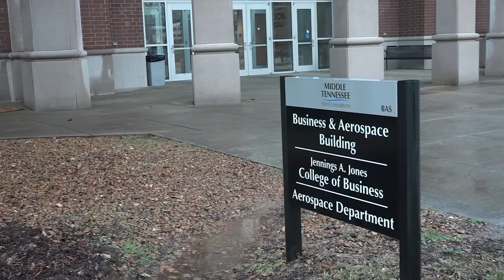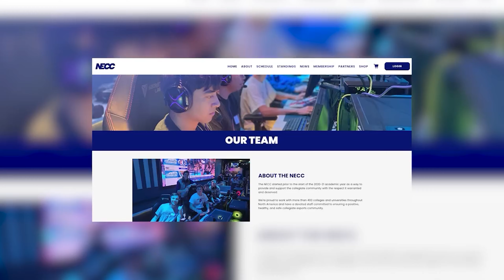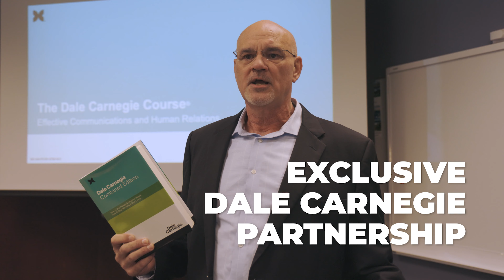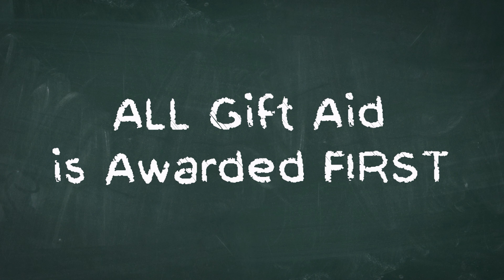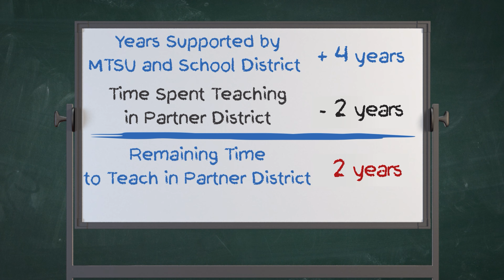"Out of the Blue" from MTSU | August 2024 (Full Episode)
In this special August episode, we’re excited to continue our partnership with Middle TN News as we highlight their in-depth report on the rapidly expanding e-Sports program right here on our campus.

We’ll also bring you up to speed on the Tennessee Teach Back Initiative, an inspiring program offering full scholarships to students committed to teaching in rural school districts after graduation.

Plus, join us as we dive into the Communication Studies department within our College of Liberal Arts, showcasing how it’s empowering students with a diverse range of career-focused concentrations.

0:00 • Episode Intro
01:03 • Middle TN News Report - Jayce Standridge
10:05 • TN Teach Back - Dr. Michelle Stevens
21:13 • Communication Studies Preview - Dr. Mary Beth Asbury